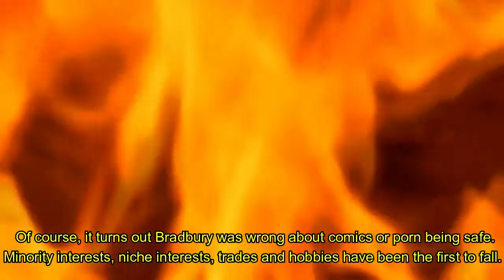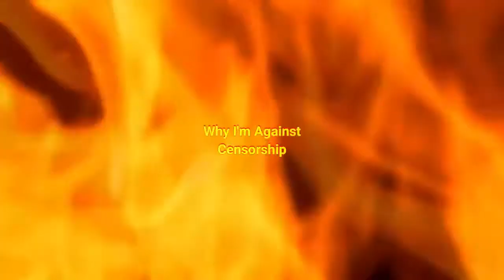The Horns of an Ethical Dilemma: The Secret Burning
Clashing principles make for interesting thought processes, even if you don't come to a solution. A friend is organising a book burning, of all things, in support of a good cause. I just don't know whether to support it or not. It's a tricky one.